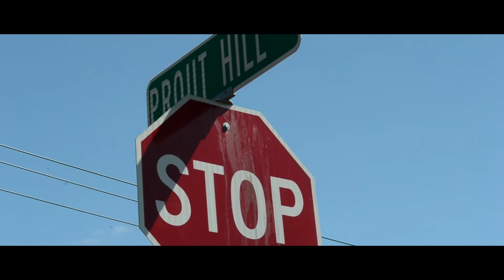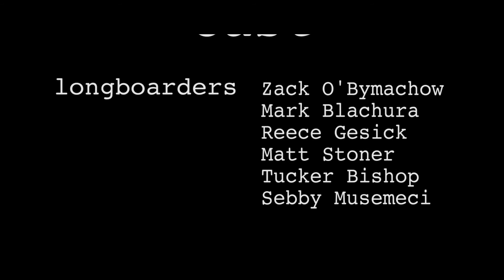Ride: A longboarding documentary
A documentary focusing around the sport of long boarding. Taking place in Connecticut.
Edited and directed by Alex Cannata
Special thanks to Sebby Musemeci, Mark Blachura, Reece Gesick, Zack O'bymachow, Tucker Bishop

A Green Flash Production is association with Hill Top Pictures.